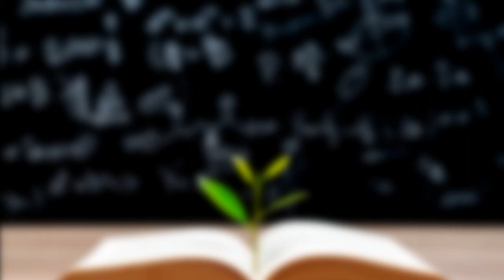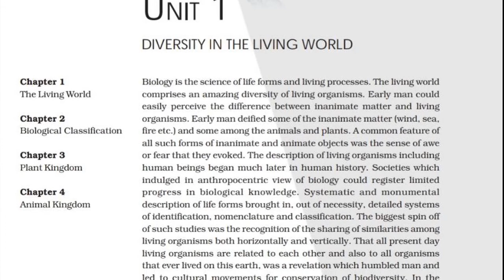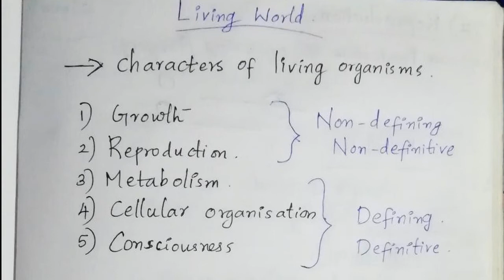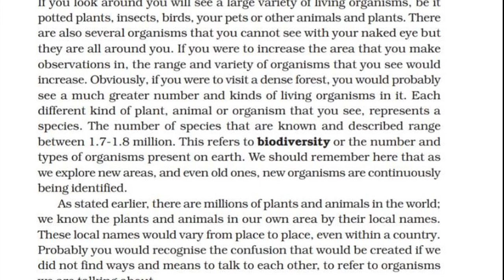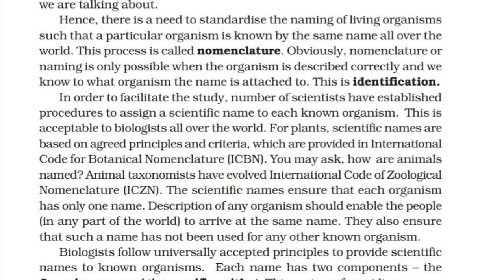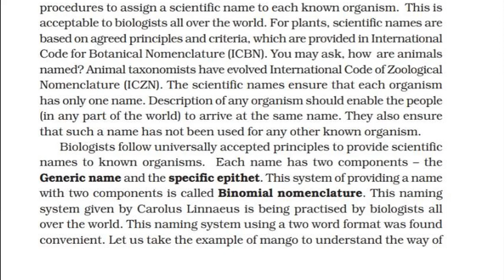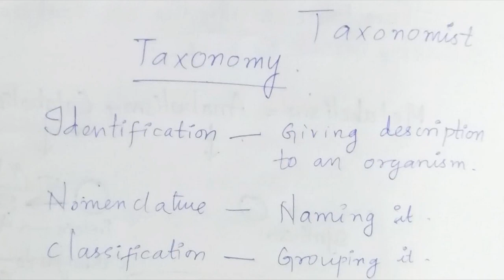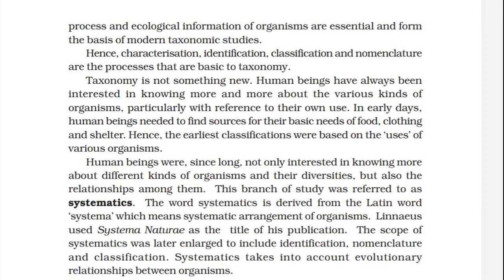Class 11 I The Living World | Part 1